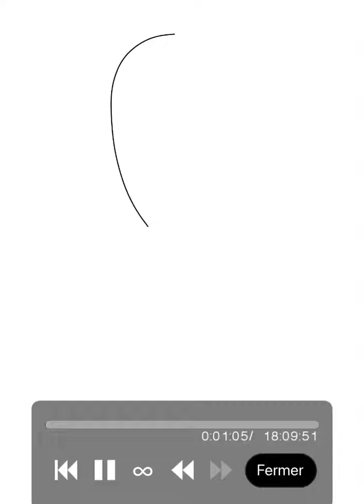My outfit to fight